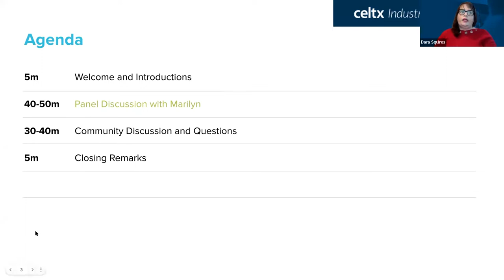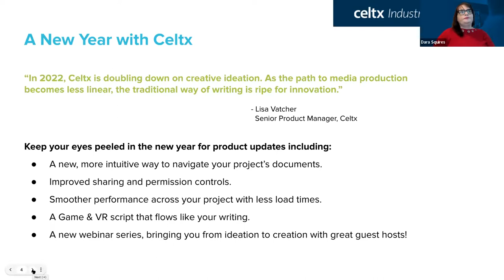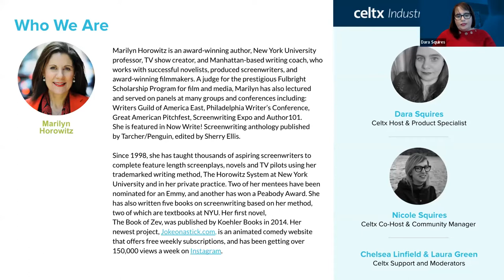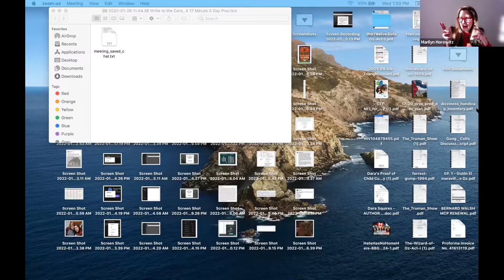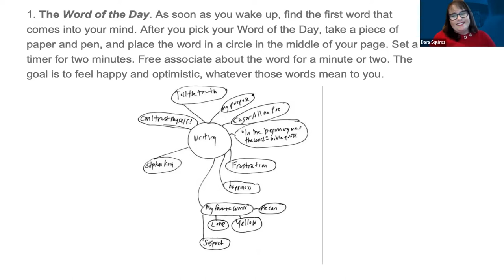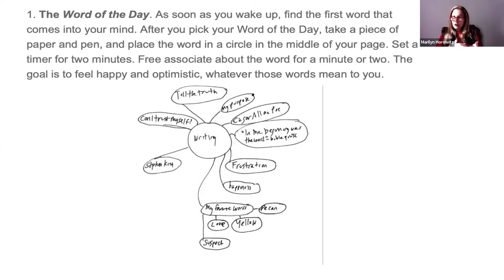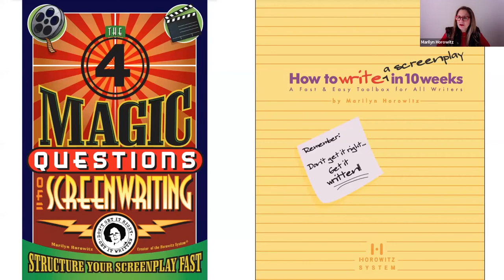Celtx Industry Series | Write to the Core: A 17 Minute a Day Practice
On January 26th, 2022, we were joined by Marilyn Horowitz, an author, TV show creator, and writing instructor, for a discussion about her proven system of writing instruction.

Together, we discussed:
1. The creation of a disciplined writing routine to overcome procrastination and
 getting focused on creative writing.
2. How a very small daily time commitment can yield incredible (and repeatable) writing results.
3. How to discover the story you want to tell,  and breaking it down into its component parts.
4. Creating and maintaining a writing and research quota that can help you stay productive and move past self-doubt.